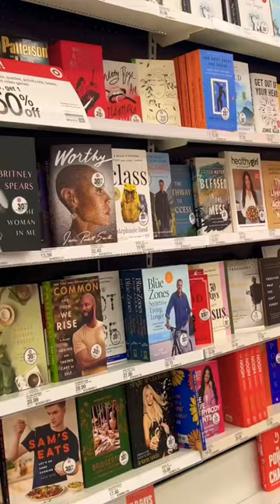Come with me to @target 🤸🏾‍♀️ Watch the full video on my channel!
Come with me to @target 🤸🏾‍♀️ Check out the full video on my channel to see what I picked up!

VLOG: LET’S RUN GIRL ERRANDS…AGAIN! VDAY TARGET FINDS + BEAUTY MINI MUST HAVES, CAR MUKBANG & MORE!!